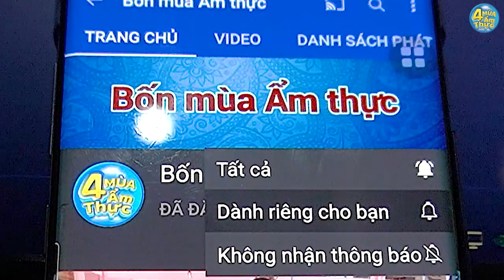CHỊ TÔI | TRẦN TIẾN | Minh Ngô đàn hát. Cây nhà lá vườn. Mời cả nhà nghe cho vui và ủng hộ mình nhé!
Nhạc phẩm CHỊ TÔI. Sáng tác TRẦN TIẾN. Cây nhà lá vườn. Minh Ngô đàn hát.